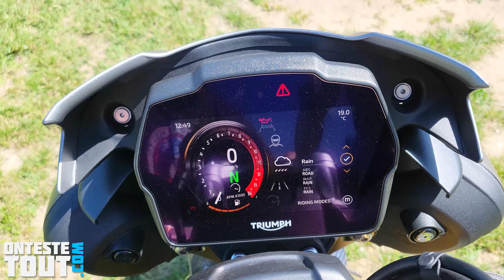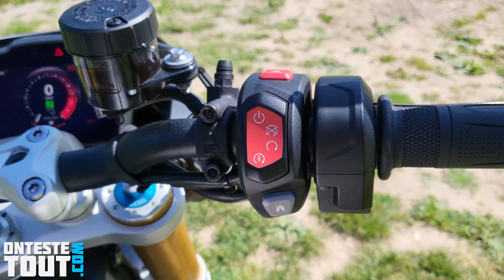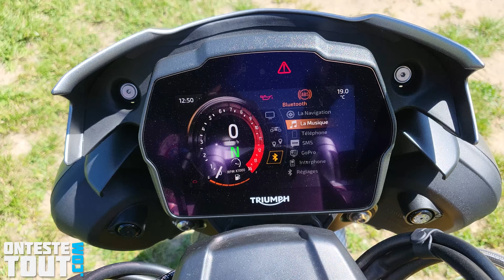"Test" 180 CHEVAUX Thaïlandais 🤪 "Triumph SPEED TRIPLE 1200 RS de 2021"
Je teste le roadster le plus puissant vendu par Triumph.